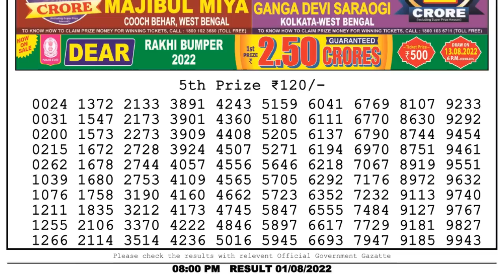🔴Dear Lottery Sambad Live 8pm today 01.08.22 Nagaland State Lottery Result